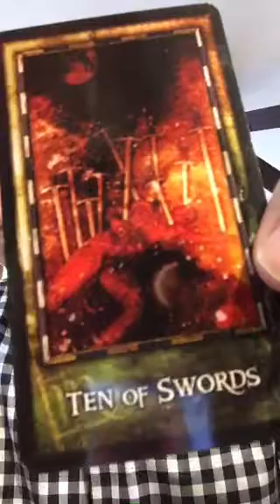Tarot Intention of the Day - 10 Swords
Tarot Intention of the Day from comingouttarot.com  - its time to switch gears to achieve your goals!